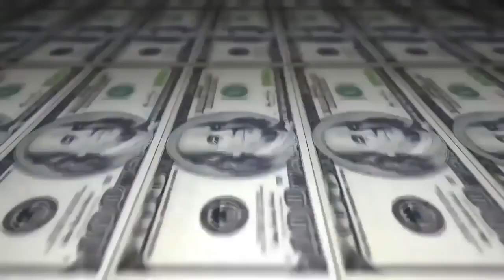Bené vs Liya - 1 fase - 218º Batalha do Tanque - São Gonçalo - 2016